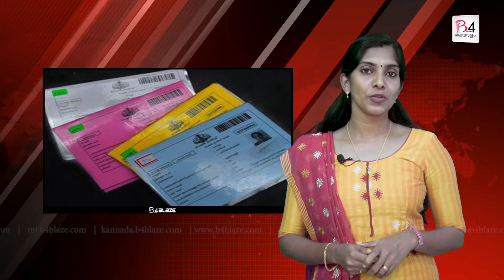ആരോഗ്യ ഇൻഷുറൻസ് കാർഡ് പുതുക്കേണ്ട തിയ്യതികൾ ഇതാ.. | Insurance Card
ആരോഗ്യ ഇൻഷുറൻസ് കാർഡ് ഉള്ളവർ അറിഞ്ഞിരിക്കേണ്ട പുതിയ നിർദ്ദേശങ്ങൾ